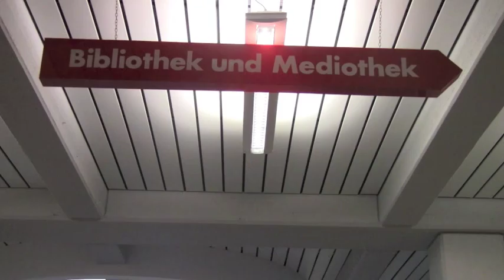Gymnasium Isernhagen - unsere Schulpause